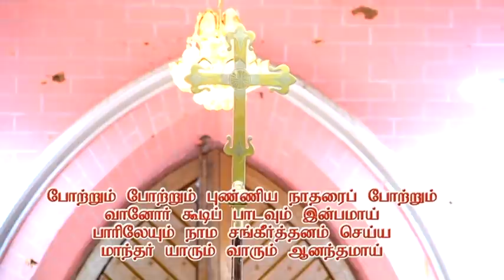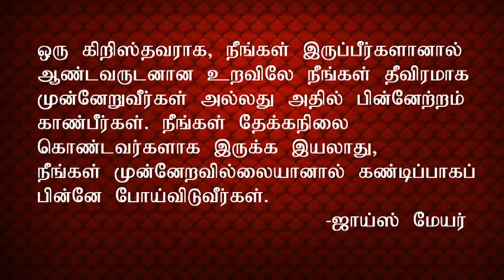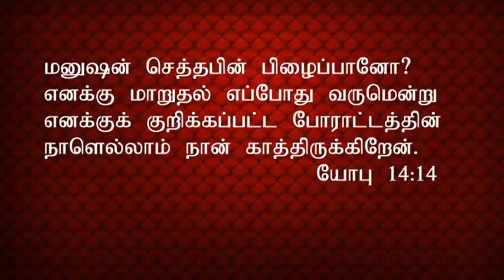தூய திரித்துவ ஆலயம் சாயர்புரம். ஞாயிறு திருவிருந்து ஆராதனை 21/06/2020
திரித்துவ திருநாளுக்கு பின்வரும் மூன்றாம் ஞாயிறு.

இந்த ஆராதனையில் பங்கு பெரும் உங்கள் அனைவரையும் வாழ்த்துகிறோம்.

இந்த ஆராதனை முழுவதும் எங்களோடு இணைந்து தேவனை ஆராதிக்க அழைக்கிறோம்.

கர்த்தர் தாமே நம் அனைவரையும் ஆசீர்வதிப்பாராக.

You can also take part in this worship service through a local channel and be blessed.

AMN CABLE TV -  CHANNEL NO: 71
TCCL CABLE TV - CHANNEL NO: 185
CHANNEL NAME: ABINAYA HD

Rev. N S JOSEPH ISRAEL.
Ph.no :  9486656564